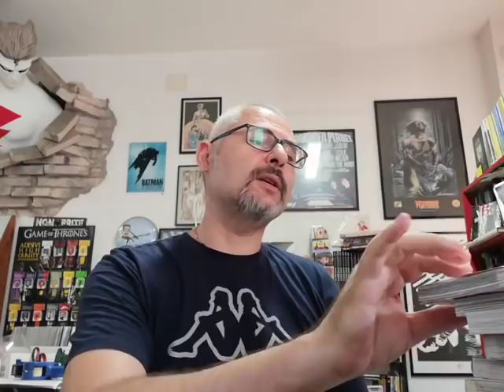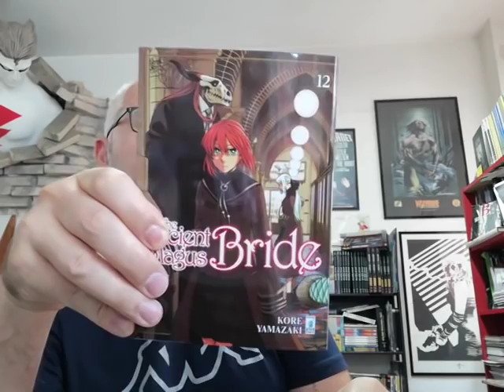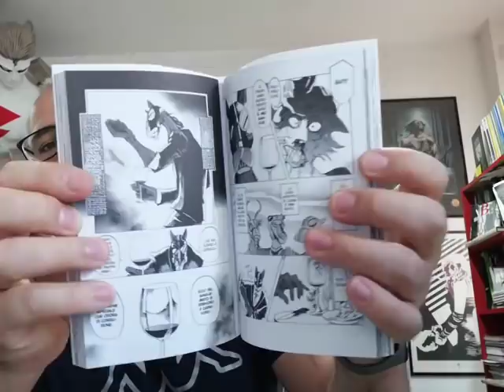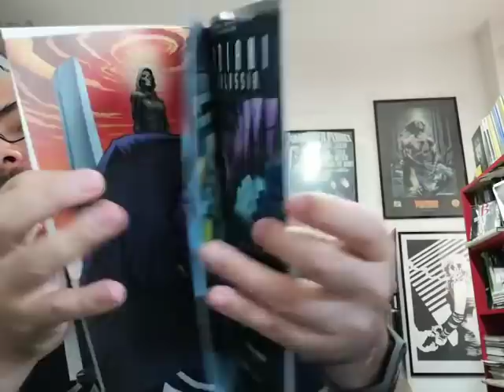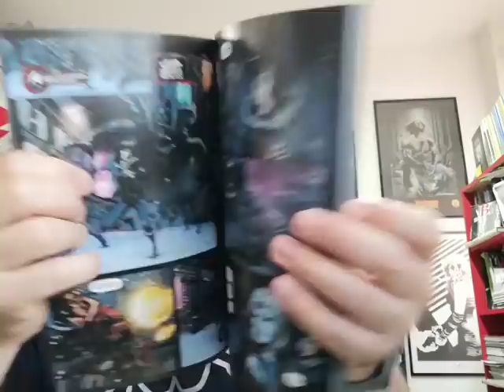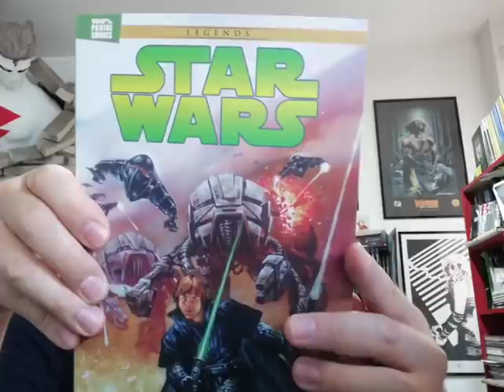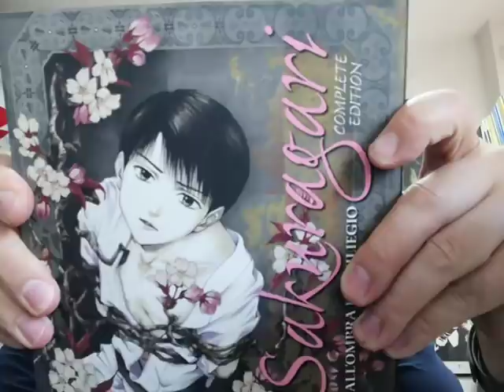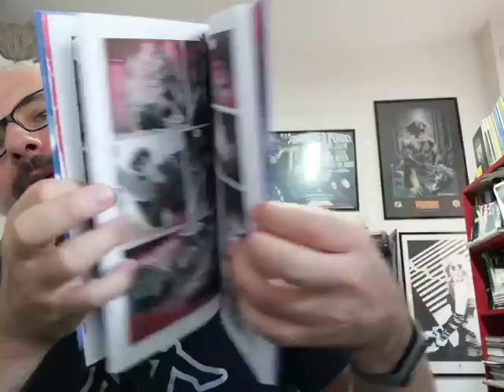TG COMICS 18/8/2020 - LE NOVITA' DELLA SETTIMANA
Riprendiamo le trasmissioni con. "pochissime" novità ^______^ Da guardare con lo Slow motion :D Di seguito i link per sostenere il canale:
-SIMON & KIRBY
-LA TOMBA DI BATMAN
-THORGAL DELUXE #1
-Y. L'ULTIMO UOMO #1
-MORGAN LOST & DYLAN DOG